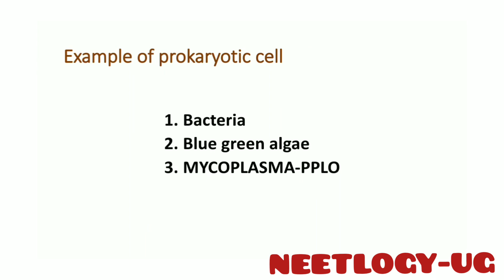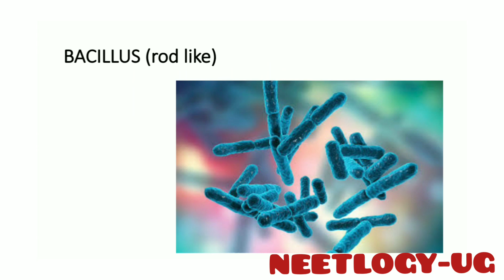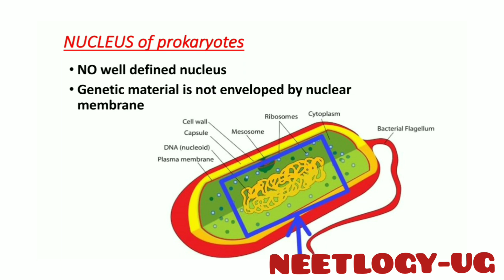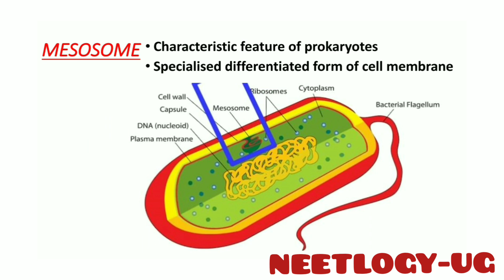Prokaryotic cell | CELL-THE UNIT OF LIFE | NEET | Class-11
CELL-THE UNIT OF LIFE (neet-biology)

-prokaryotic cell
-from NCERT

prokaryotic definition
prokaryotic dna
prokaryotic definition biology
prokaryotic diagram
prokaryotic cell
prokaryotic cell diagram
prokaryotic cell structure
prokaryotic cell definition
prokaryotic cell examples
prokaryotic cell size
prokaryotic cell wall
prokaryotic bacteria
prokaryotic bacterial cell
prokaryotic bacteria cell
prokaryotic biology definition

prokaryotic bacterial cell diagram

prokaryotic bacteria examples
prokaryotic jeev kise kahate hain

prokaryotic jeev

prokaryotic jiv

prokaryotic cell

prokaryotic cell diagram

prokaryotic cell structure

prokaryotic cell definition

prokaryotic cell examples

prokaryotic cell size

prokaryotic cell wall

prokaryotic cells never contain
prokaryotic structure

prokaryotic size

prokaryotic structure and function

prokaryotic species

prokaryotic shapes

prokaryotic sentence

prokaryotic simple definition

prokaryotic
prokaryotic unicellular

prokaryotic unicellular organisms

prokaryotic unicellular and has a cell wall
 prokaryotic word origin
prokaryotic word meaning
 youtube prokaryotic cells
prokaryotic ka hindi meaning
prokaryotic genetic material

prokaryotic gene
prokaryotic lack which of the following

prokaryotic lack what
prokaryotic nucleus

prokaryotic nucleoid

prokaryotic koshika ka chitra
prokaryotic organisms

prokaryotic organelles

prokaryotic organisms examples
prokaryotic plasmids
prokaryotic examples

 prokaryotic cells

 prokaryotic features
 prokaryotic has nucleus
 prokaryotic in hindi

 prokaryotic koshika

 prokaryotic meaning

 prokaryotic meaning in hindi